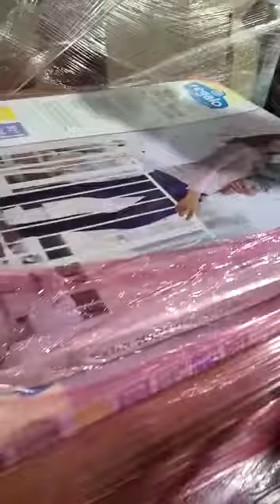Artículos para bebé de TGT. // Baby items from TGT.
Oferta recurrente de artículos para bebé y niños pequeños proveniente de TGT. Incluye muebles, artículos de decoración, artículos para el entretenimiento y el desarrollo infantil, productos para el cuidado y la seguridad, entre otros.